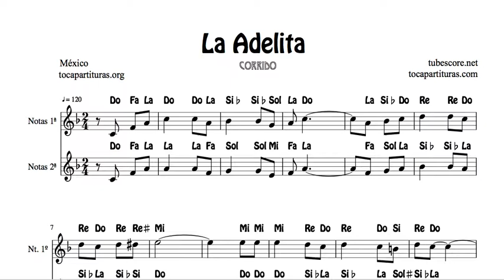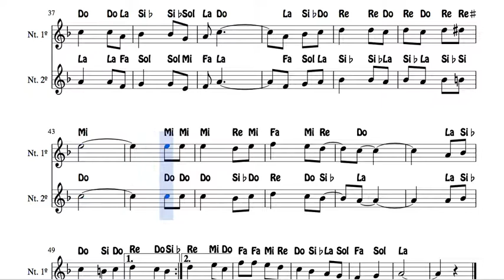La Adelita Partitura con Notas en letra de Flauta, Violín, Oboe